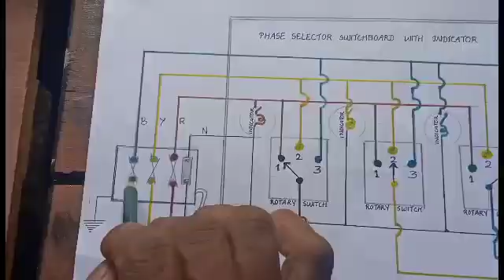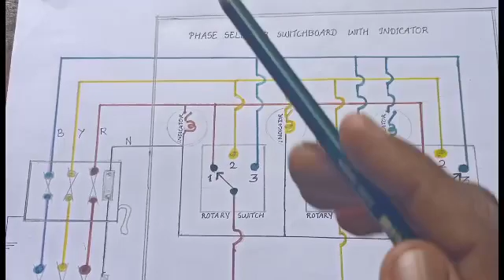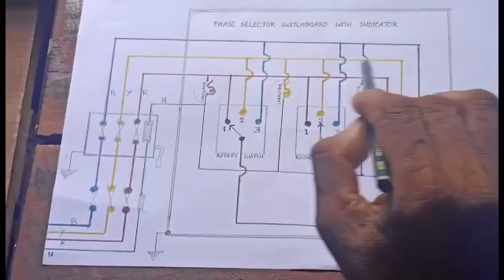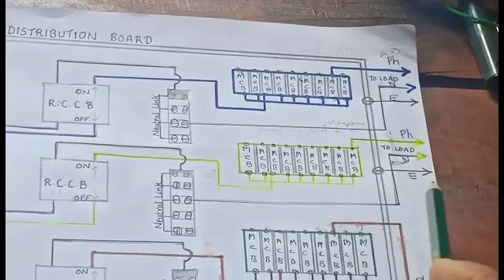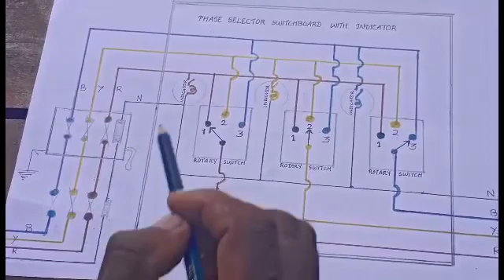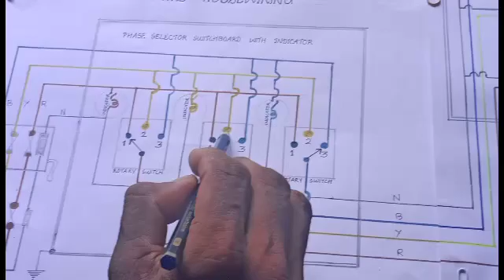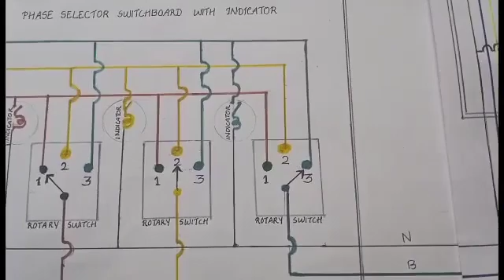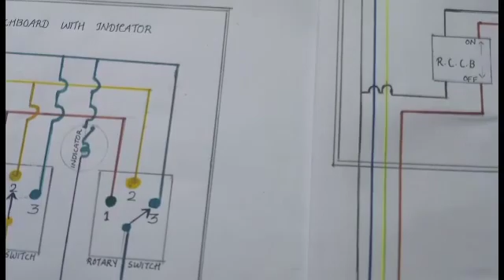Phase Selector switch in 3Phase house wiring:Distribution Board Included: വീട്ടില 3ഫേസ് സെലെക്ടിങ്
3 phase, house wiring, phase seletecor switch. 3phase വയറിങ് ഇൽ സെക്ടർ switch എങ്ങനെ പ്രവർത്തിപ്പിക്കാം..